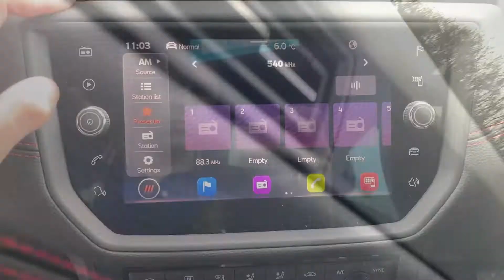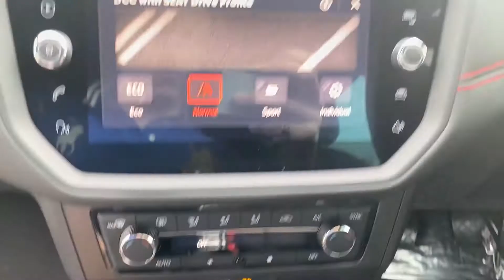60859 - SEAT IBIZA - BLUE